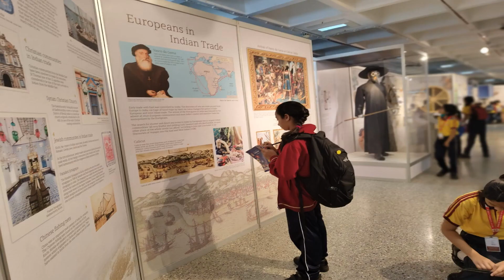Field trip 🚍-GRADE5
📌Dear Parents,

A field trip 🚍 is one of the best tools that we can use to provide every student 👧👦with real life experience.

 🚌 It is an experience that solidifies learning and supports important academic 📚 concepts.

🚌 The field trips organised by School for our  students proved to be an exhilarating 😄experience.

🚌 The students and teachers 👩‍🏫 ➕👧👦  got an opportunity to interact outside the classroom, thus enhancing their bonding.

🙂 We are happy that our students were enthralled to share their experiences.

Regards
DNS